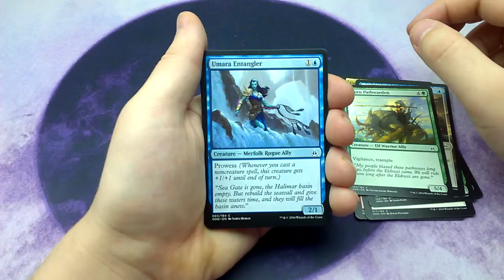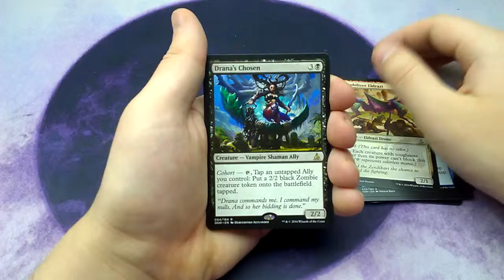Daily Booster #173 - Oath of the Gatewatch